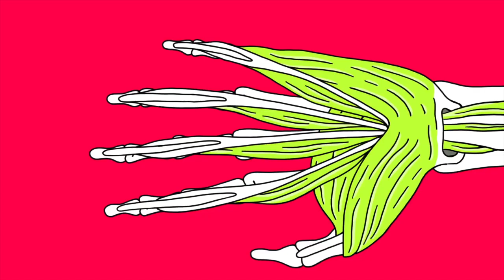Going-STEADY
{intense gorilla sound from space}